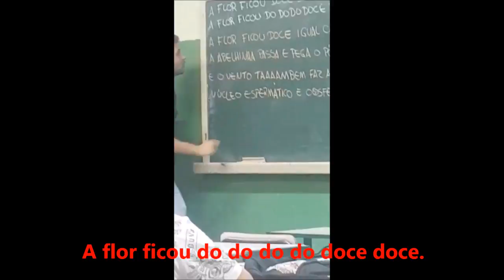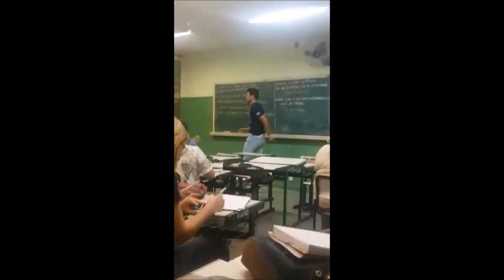Reprodução em Angiospermas - Paródia Camaro Amarelo